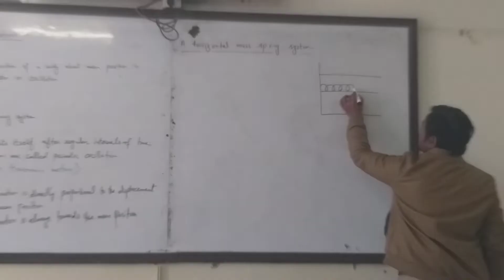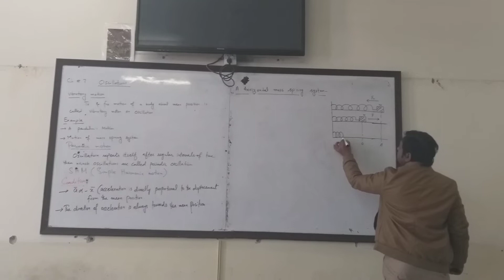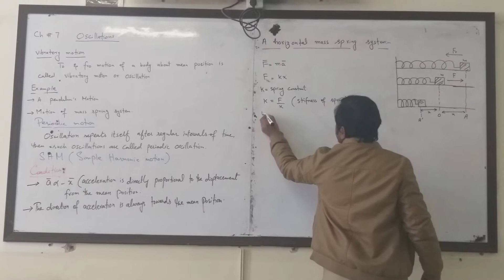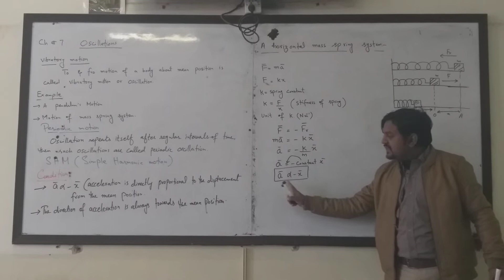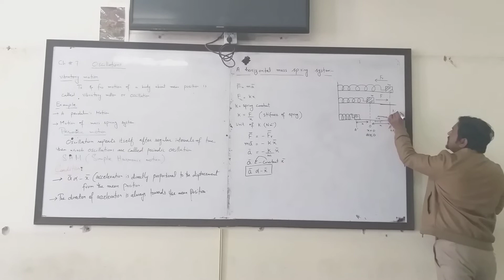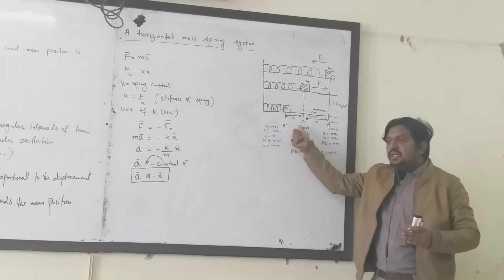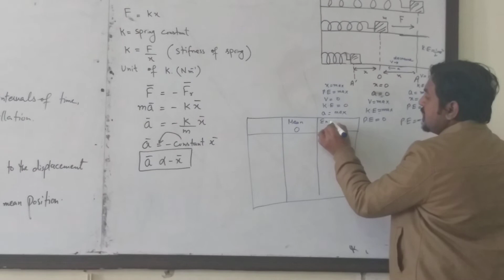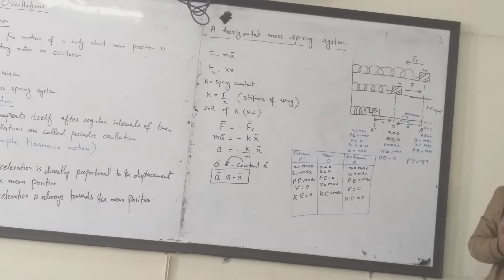2nd part of Simple Harmonic Motion by Prof. Farhan sattar